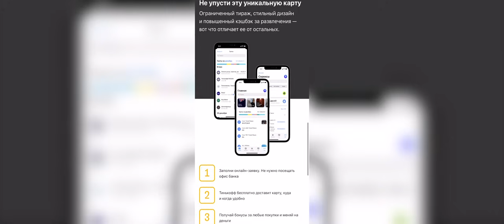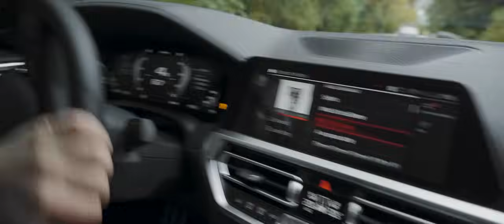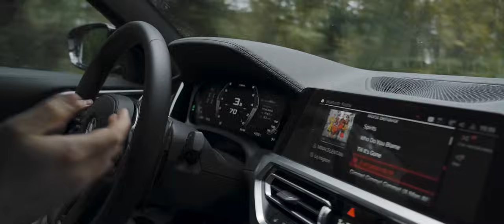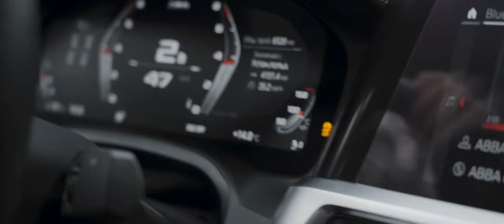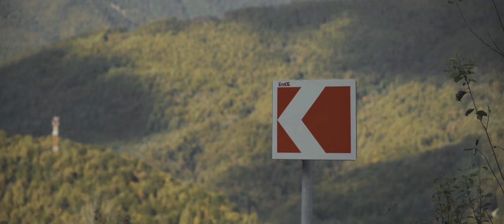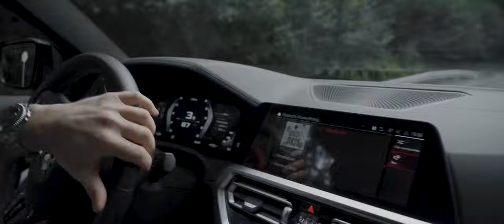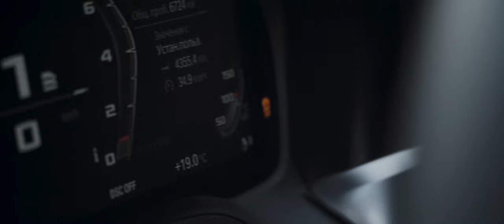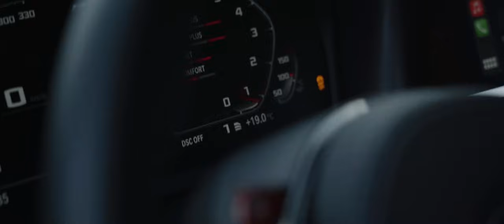ОТВЕТ ДАВИДЫЧУ ПО BMW M4 G82 | 4K SOCHI DRIFT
Восемьдесят третий эпизод
Раскрыли потенциал новой M4, по сей день подобного не видел на просторах ютуба! Спасибо большое Эрику, если бы не его ролик про M4, мы бы не собрались в Сочи и не сняли подробный ответ на тему новой BMW M4

Хочешь крутое автодвижение, не выходя из дома?
Присоединяйся к CCDPlanet!

СПАСИБО ОГРОМНОЕ ВСЕМ, КТО ПРИНИМАЛ УЧАСТИЕ И ПОМОГАЛ В ОРГАНИЗАЦИИ ЭТОЙ СЪЕМКИ И ПОЕЗДКИ:
Гостишка: /mercure_rosakhutor/
Крытый эвакуатор: /evak_des/

И ВСЕЙ НАШЕЙ БАНДЕ!
/brushedm4/
/kepkin.77/
/olsevich_/
/alinakkravchenko/
/sanosyan_a/
/lukasha_111/
/chka.rnd/
/glebbbb/
/blackprizrak_/
/doknvrsk/
/dunnystefany/
/iriska_/
/mirage_garage_/
/leika_original/
/emfour23/
/lukasha_111/
/nikitaseredin/
/rinat_b666/
/bruta1car/
/editionsochi/
/_usmanov013/
/alexandrxiii/
/artemiosochi/
/ms.a_deli/

НУ И Я, КОТОРЫЙ ЭТО ВСЕ СНЯЛ И СМОНТИРОВАЛ
/kozloww/

Октябрь 2021. Сочи
на канале 103,620 зрителей
Всех обнял!